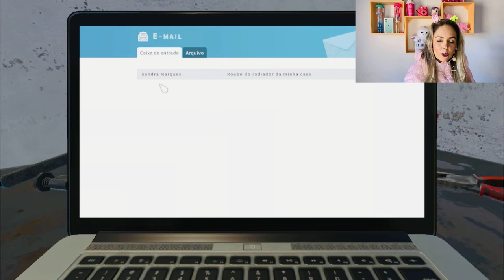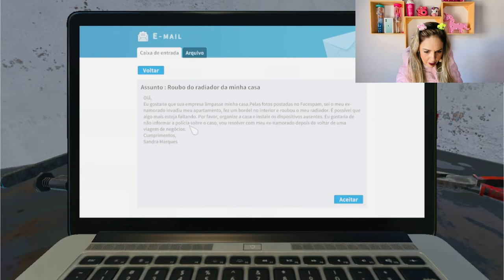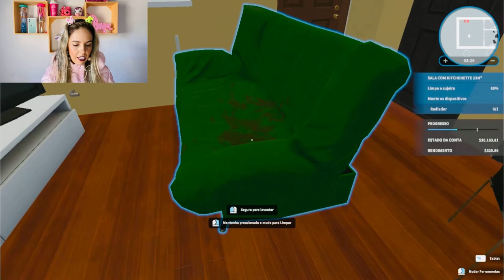Minha primeira reforma no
Boa tarde 😃
Meus amores ❤️✨
Hoje é uma super gameplay minha primeira reforma no houseflipper 👷‍♀️

Comenta aí 📲

Até mais 👋